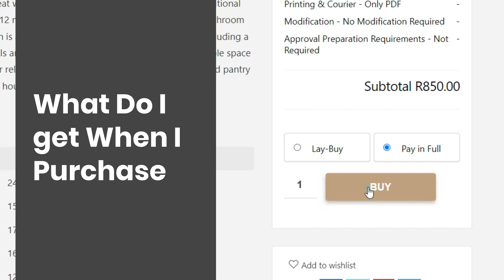What Do You get When you buy A plan 2